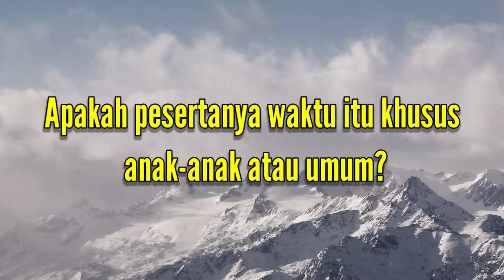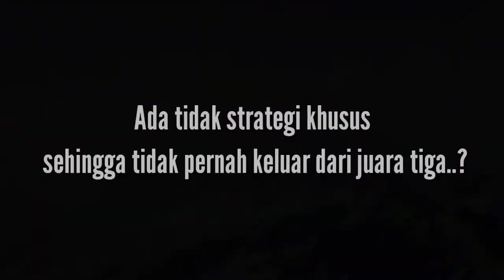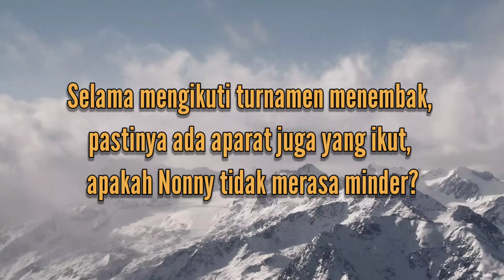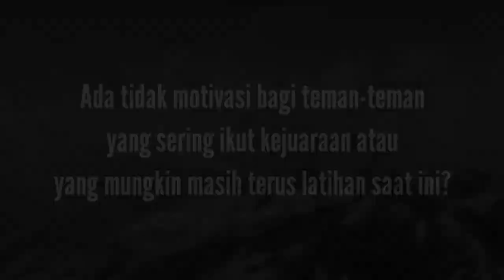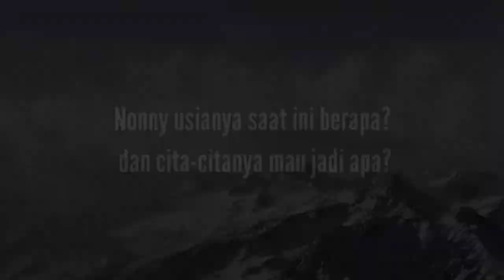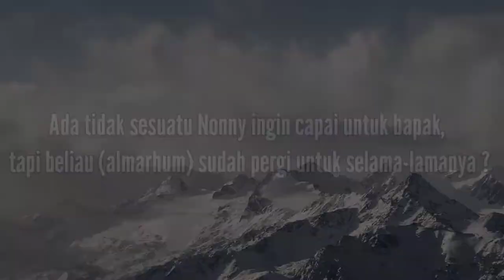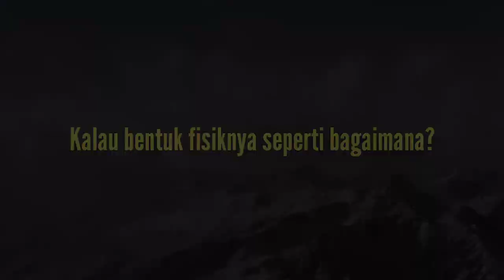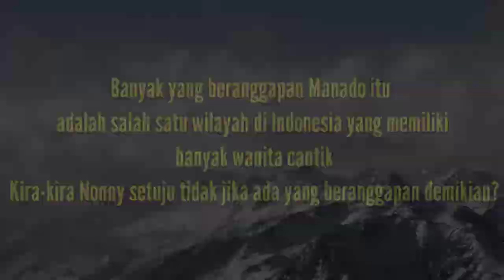Cewek Manado; Leonny Junifer Winokan, Miliki banyak Sertifikat Juara 1 Menembak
Nonny, demikian sapaan akrab gadis 16 tahun bernama lengkap Leonny Junifer Winokan kelahiran, Manado 11 Juni 2005 silam.

Meski diusianya baru beranjak remaja, namun ia ahli soal tembak menembak. Buktinya, lebih dari 10 sertifikat menembak yang sebagian besarnya menyabet juara satu, mulai tingkat kabupaten, provinsi, hingga nasional, tak pernah membuatnya mau dipuji.

Ditanyai saat setiap kali mengikuti juara tembak, apakah deretan juaranya itu adalah kategori seusianya atau anak-anak, ia mengatakan tidak. Menurutnya sejak kelas 6 SD adalah pertama kalinya mengikuti kejuaraan menembak, hingga kini usianya 16 tahun, mengikuti kategori umum.

"Jadi saingan menembak saya itu ketika di area pertandingan. Sepertinya saya yang paling muda, soalnya tak sedikit juga aparat yang ikut, bahkan senior-senior yang jauh lebih hebat, saya sederetan semua," ujarnya merendah.

"Tapi dengan rasa percaya diri, tanpa bermental 'kerupuk' saat kalah atau menang, karena itu hal biasa dalam pertandingan."

"Tapi pada kenyataannya, saya tak jarang kalah. Rata-rata kalau saya ikut turnamen, cuma juara satu atau dua. Juara tiga sangat jarang," terangnya.

Nonny saat ini adalah salah satu siswi aktif yang masih duduk di bangku kelas 3 di SMA Katolik Aquino Amurang, Kabupaten Minahasa Selatan, Provinsi Sulawesi Utara.

Cita-citanya ingin menjadi aparat negara (Polri-TNI). Kalaupun katanya keberuntungannya belum diaparat negara, ia ingin menjadi wanita pebisnis, sama seperti almarhum ayahnya yang telah meninggalkannya sebagai anak tunggal pada 2021 lalu.

"Semoga saja apa yang saya cita-citakan kelak dapat tercapai. Jika itu terkabul, maka hal itu adalah kado teristimewa untuk bapak di alam sana," pungkas gadis berlesung pipi ini.

Seperti apa kepribadian Nonny lainnya, silahkan nonton videonya sampai selesai. Bagikan, agar hal ini mungkin bisa memotivasi para anak-anak kawula muda...